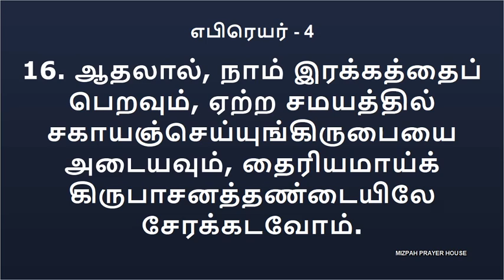Hebrews - 4 | எபிரெயர் - 4 | DAILY BIBLE READING